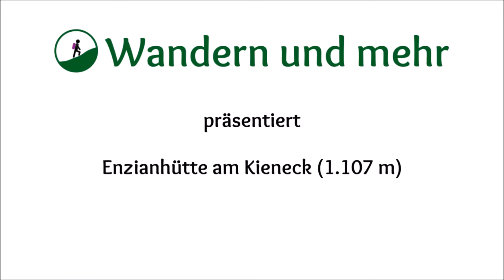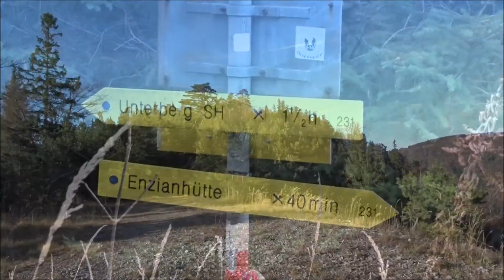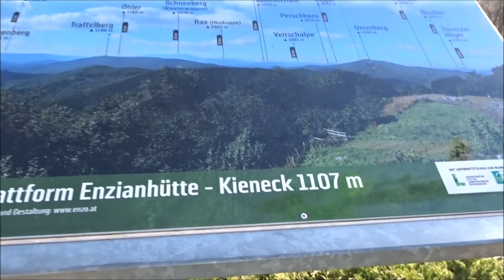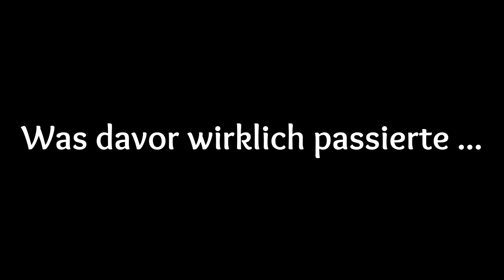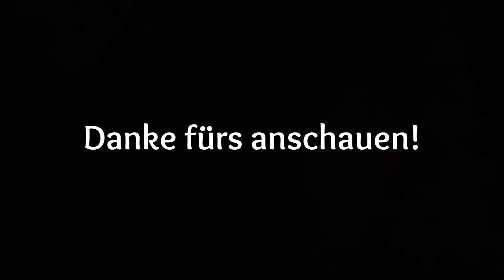ENZIANHÜTTE AM KIENECK (1.107 M)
MEIN EQUIPMENT

WANDERSCHUHE:
Salomon COMET 3D LADY GTX®

KAMERA:
Sony DSC-WX500B

SMARTPHONE:
Iphone 6